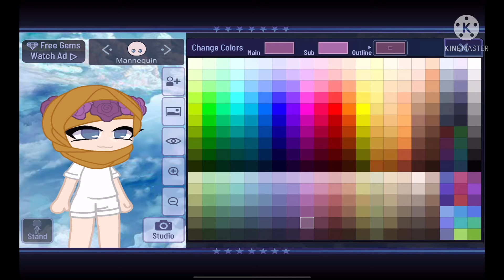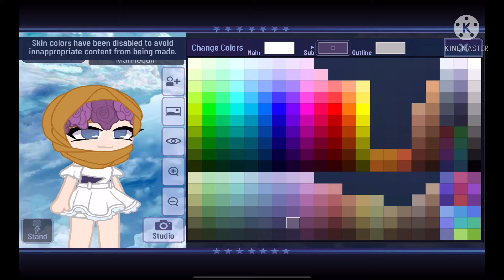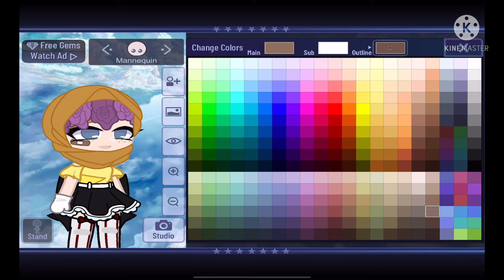Omg she’s so pretty!! What should I name her?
Wait….Did I just rickroll you all…but with lofi?! O-O

Time taken: 15 minutes
Apps used: Kinemaster, google, Youtube, Gacha club
Audio: rickroll but lofi